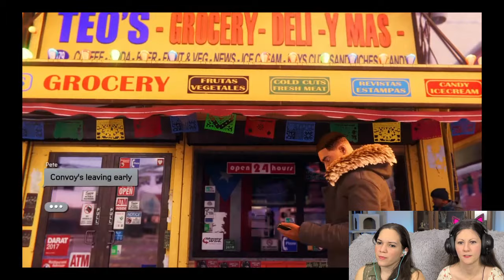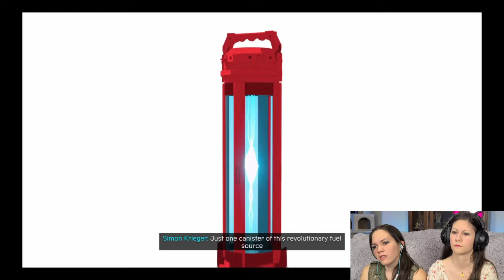Oops! WE REALLY MESSED UP - Spider Man Miles Morales - Playthrough Part 1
Our first big mission and we crash a helicopter!! Well it serves as a learning lesson.  On top of that Pete goes on vacation and leave Miles to be THE ONLY NEW YORK SPIDER MAN

Spider Man Miles Morales Game - Gameplay Playthrough Reaction

Toni and Tiffany are two girls who love to play video games. We hope you enjoy our funny commentary and reactions.